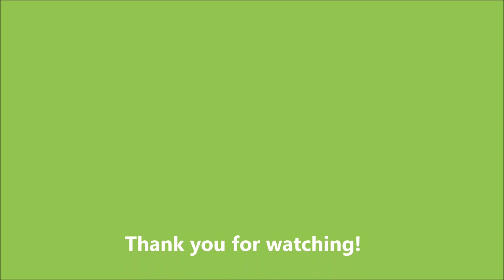Emilie de Ravin Dutch Comic Con Spring 2018 panel highlights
Here's the Emilie de Ravin Dutch Comic Con Spring 2018 panel highlights

For more about movies, tv series and comic cons, check out
You can also find us on:
Instagram.com/the_conmose
Facebook.com/theconmose